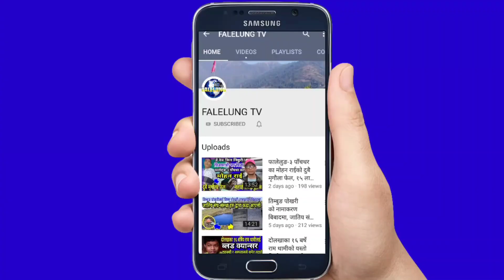Rukman Limbu मुटुरोगी रबिनलाई जुट्यो यति धेरै रकम,गायक रुकमानले ग्रहण गरिदिए, पुर्ण बिबरणसहित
ताप्लेजुङ जिल्ला मेरीङ्देन गाउँपालिका थिङ्लाबु वार्ड्न .७ धन प्रसाद लिम्बुको  छोरा बर्ष ४० को रविन लिम्बु को मुटु खराब रोगीको कारण अहिले   काठमाडौ शहिद ग्ंगालाल राष्ट्रीय ह्रदय केन्द्र हस्पिटल मा उपचारको क्रममा उपचार भैइरहेको छ ।मुटु खराब भएको कारण मुटुको अप्रेशन गर्नु पर्ने भएको ले आर्थिक खर्च धेरै हुने डक्टरहरुको भन्नाई अनुशार उपचारको खर्च जुटाउनुको निम्ति घरको आवस्था अति नाजुक रहेको हुन्दा   समाजसेवि मन बिचार र मनोपकारी भावना भएको तनमन समक्ष सहयोग गरिदिनुहुन हार्दिक आव्हान गर्दछौं ।

रविन ओख्राबो को लागि यसरी आव्हान गरिएको थियो

*Host :- Rajendra Kerung
*Guest :- RUKMAN LIMBU
*Edit/Production:- Falelung Tv Pvt Ltd.

 join भईदिनुहोला।

©® FALELUNG TV